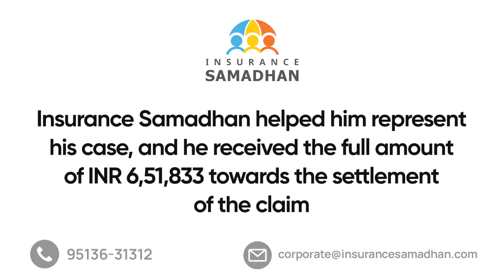Denied Health Insurance Claim due to non-disclosure Resolved with the help of Insurance Samadhan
Discover the story of Mr. Sanchit, who faced trouble when his health insurance claim was rejected. Watch this video to learn why his insurance claim got rejected from our Deputy Manager-Health Claims, Shivani Modi, and see how Insurance Samadhan helped him.

Insurance Samadhan provides the right support and expert advice to you.

WE DO NOT SELL INSURANCE